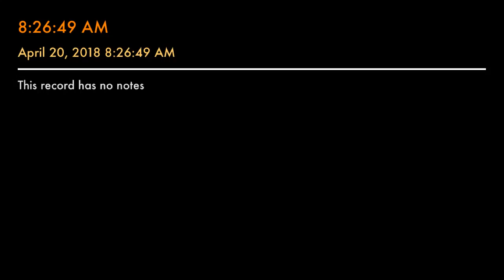God Your Counselor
Faith hope and love working an eternal reward as daily we trust Jesus with everything